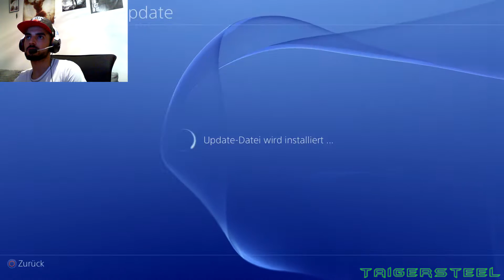Mittelerde Mordors Schatten Gameplay Walkthrough German PS4 Verlust der Familie Part1 FullHD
Mittelerde Mordors Schatten! Kommt vorbei und schaut euch das Video an! Einfach nur pervers Geil das SPIEL!!!

Es werden noch weitere folgen. :)